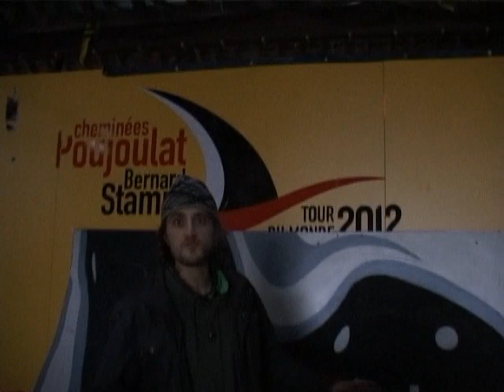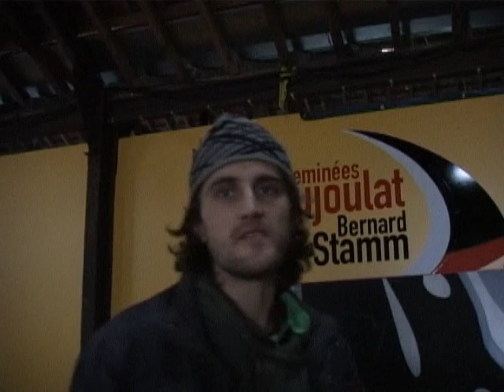j ai happé magnusson unit project